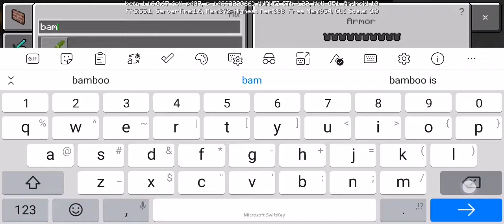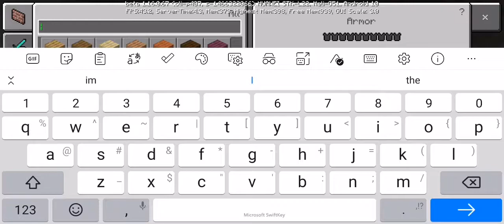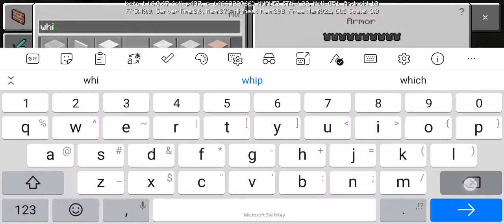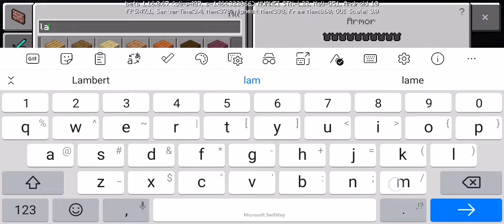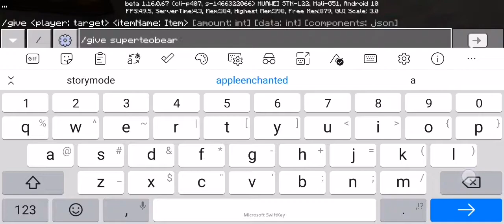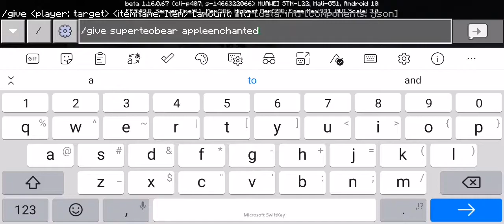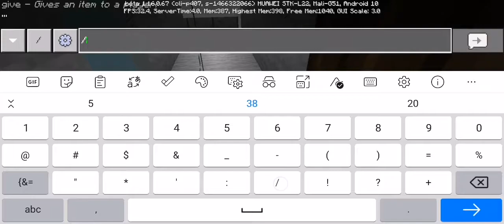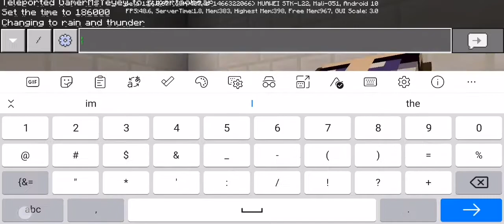cloud home with pandas